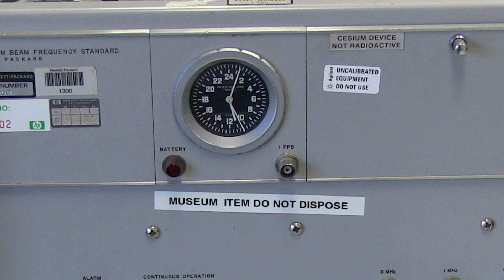Time Travellers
Can we travel through time? If so, how would we do it and do any time travellers exist among us today?